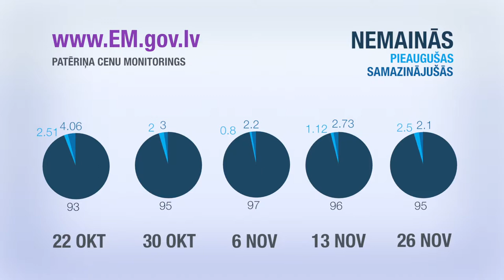Ekonomikas ABC: Kāds ir ieguvums no cenu monitoringa?